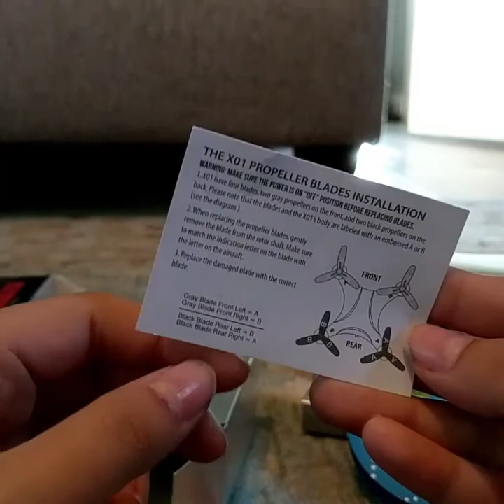November 3, 2018